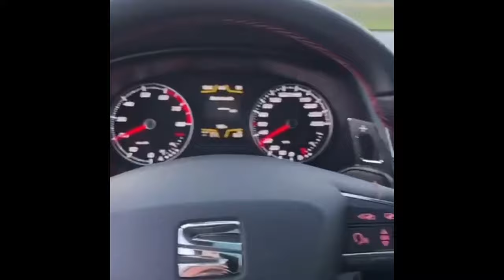Seat Leon 1.8 TSI 180 Modified Exhaust Sound Compilation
Petite  vidéo compilation du bruit de ma Seat Leon 1.8 TSI 180 avec une suite à une suppression de silencieux et intermédiaire. J’attend vos ressenti en barre de commentaires et n’hésitez pas à me suivre sur insta @cup_leon79 car oui je n’est plus la petite Fr mais une Cupra donc venez voir sa 😉